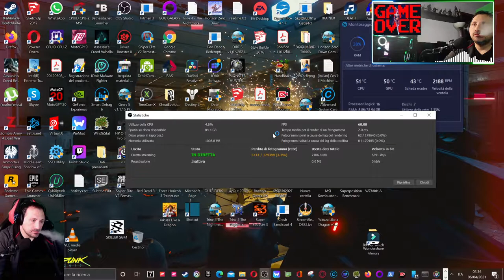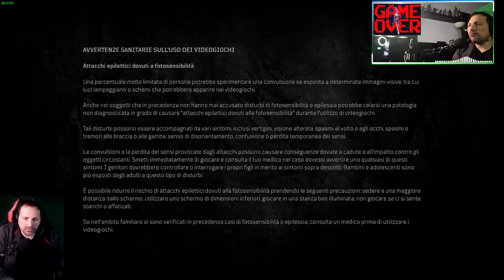outriders gameplay ita #10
Episodio 10 continiamo la nostra avventura su Enoch!